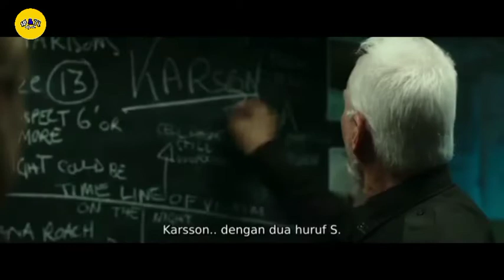KETIKA SANTA KLAUS MENJADI SIKOPET KEJAM || ALUR CERITA FILM PSIKOPAT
Hai guys.
semoga kalian sehat-sehat saja ya..🙌🙌 Dikesempatan kali ini seperti biasa kita bahas alur cerita film psikopat..